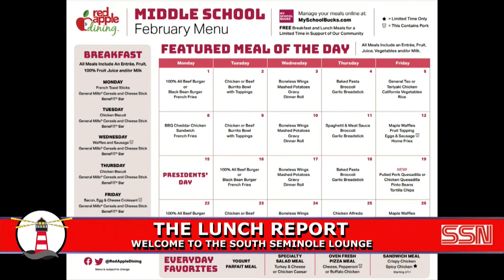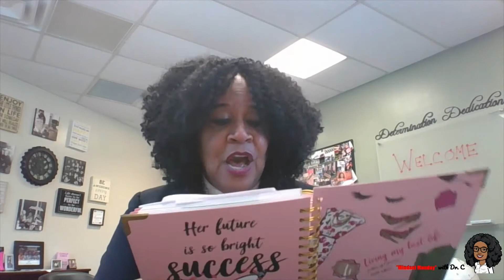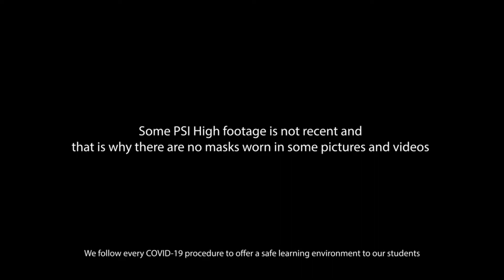SSN: February 22, 2021